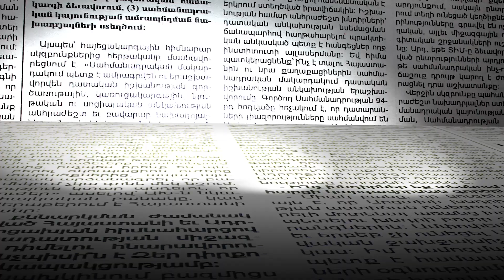Ջերմուկում ծանր մարտեր են. քաղաքապետ